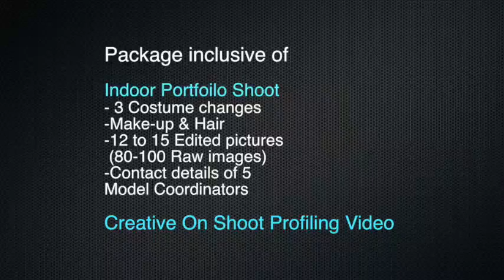Volio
Video+ folio = Volio